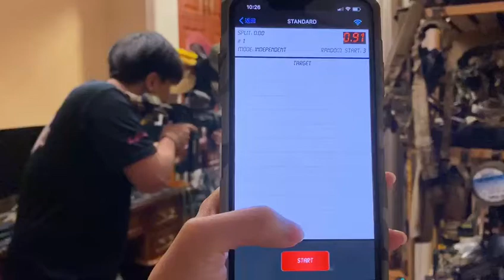Airsoft Team RazorSquad quick-shot one STAGE Target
Airsoft RazorSquad member quick-shot one STAGE target only use 0.71s